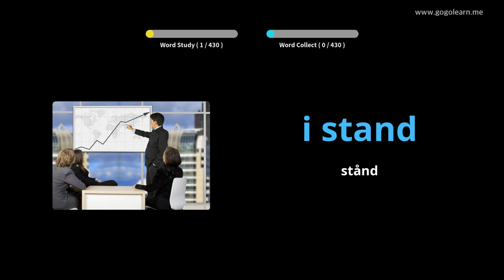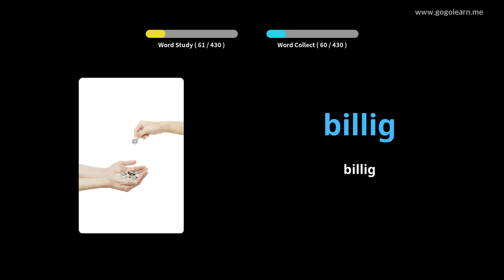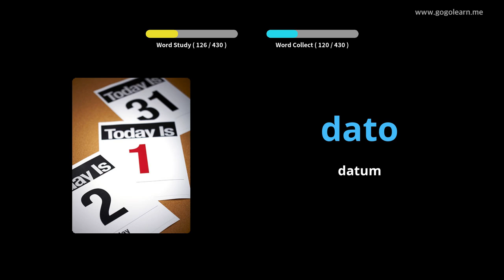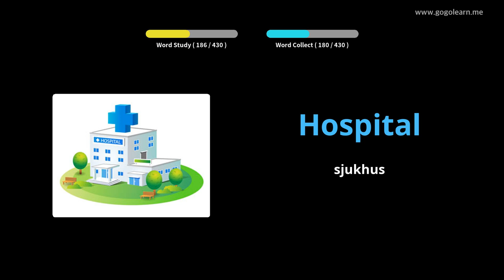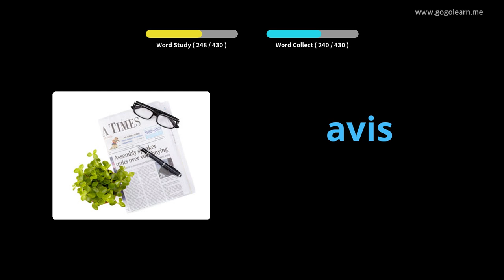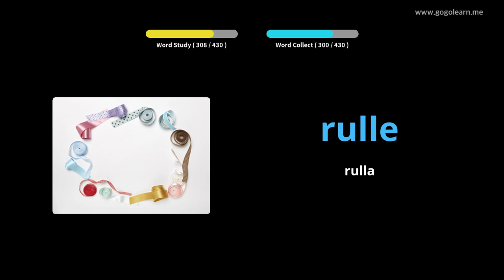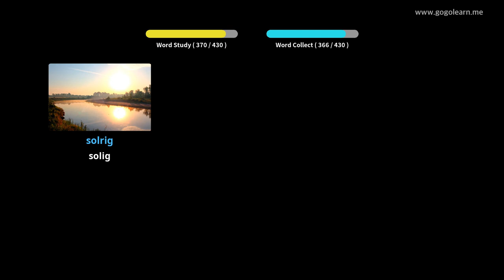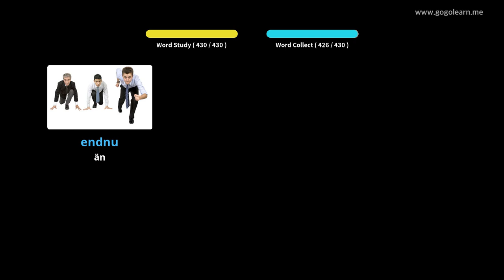Lär Dig Danska Genom Bilder |Danska Ordförråd Grundskola | Golearn